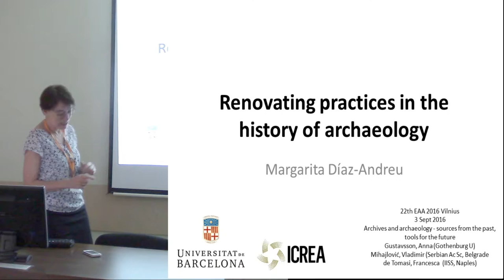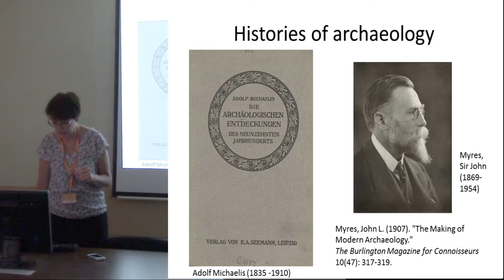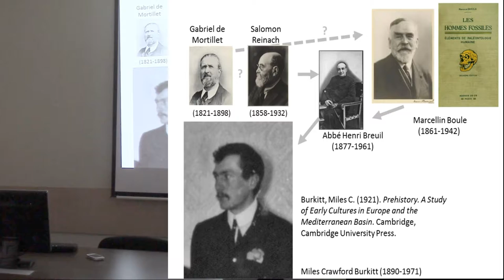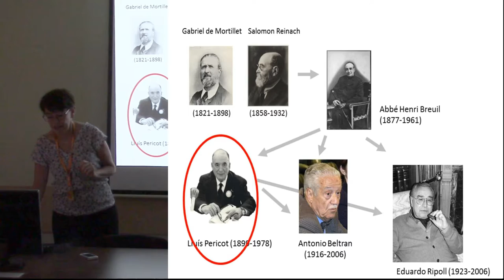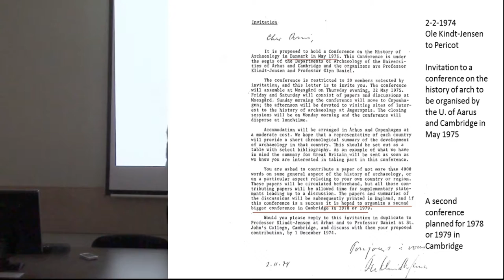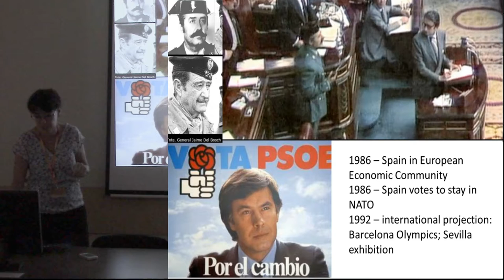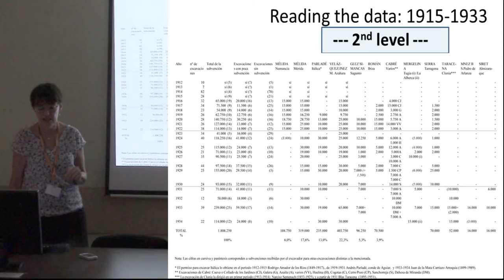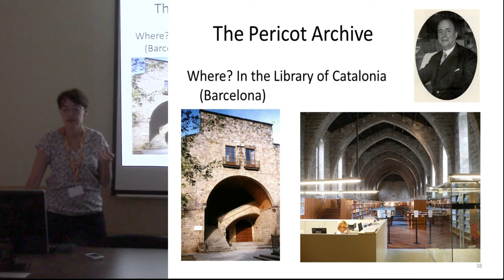Renovating practices in the history of archaeology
In the last two decades the history of archaeology has changed beyond recognition. Long gone are the days when a look at the past of the discipline was only undertaken on the basis of publications and anecdotal memories and limited to building an account of the main discoveries and events. The much wider variability of perspectives that historians of archaeology are employing today is also related to – and indeed in many cases requires – a change in the methods once used. Taking advantage of archives as a source of information is one of the main ways in which historians of archaeology have renovated their practice. However, their work is usually hindered by the fact that archaeologists are rarely trained for this. This may well, at least partially, explain the huge differences among those of us who search archives for information.
In this paper I will analyse my own experience of working in archives. I have been researching in archives on and off since 1995 and the experience gathered over the years has allowed me to refine several data compilation techniques. I have found that checking and cross-referencing the information I have gathered from archives over the years is one of the most challenging tasks I have faced. Interestingly, however, I soon realised that looking at archives was not only a question of new methods, but also of how questions were posed. Initial questions had to be revised to be able to use the considerable potential of the newly found documentation. In my own research on how politics influences archaeology I found that most of the time the answers were much more complex than expected. Working with correspondence, for example, allows researchers to get a much more intimate knowledge of the individuals under study than with any other method (with the exception of oral history, which is only possible for most recent events). However, this privileged position makes us aware that overarching ideologies are put into practice in banal ways that are sometimes not easy to detect. I will illustrate my talk with examples from my own work in the archives of correspondence relating to archaeologists such as Gordon Childe, Christopher Hawkes and Llu s Pericot.

Author - Prof. D az-Andreu, Margarita, ICREA, Universitat de Barcelona, Barcelona, Spain (Presenting author)